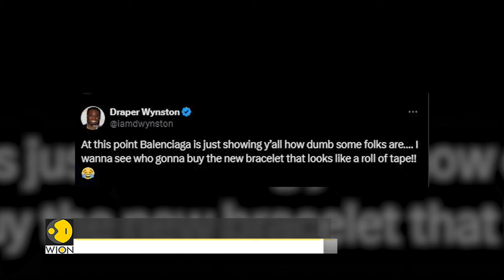Balenciaga’s latest bracelet looks like a roll of tape, sparks controversy | Latest News | WION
Balenciaga's avant-garde designs, like the clear tape bracelet, spark online buzz and criticism. Watch the video to know more.